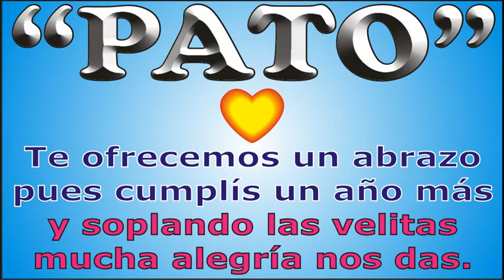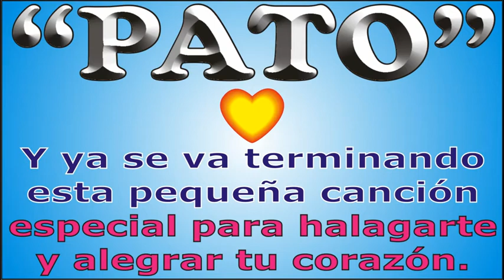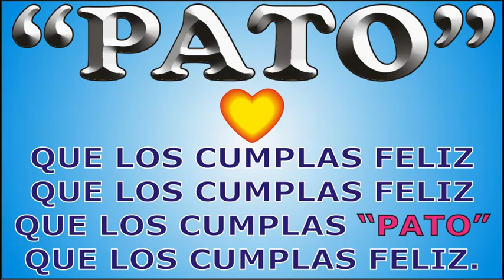FELIZ CUMPLE - PATO - KARAOKE - DEDICADO - FELIZ CUMPLEAÑOS - CUMPLEAÑOS Y ANIVERSARIO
↓↓↓ LETRA ↓↓↓

FELIZ CUMPLE - PATO

Hoy que PATO cumple años

que los cumplas ... PATO